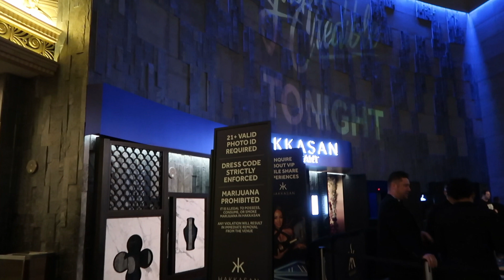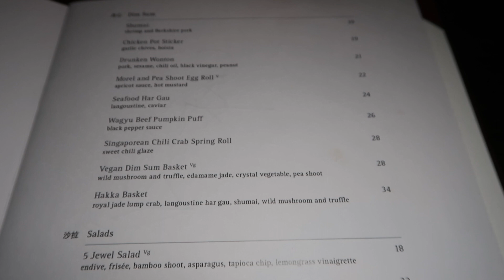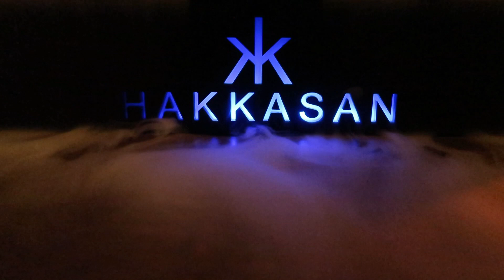HAKKASAN LAS VEGAS- Dinner at MGM Grand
Checking out Hakkasan Restaurant for the first time!

🎁Wishlist (requested)

OTHER CHANNELS